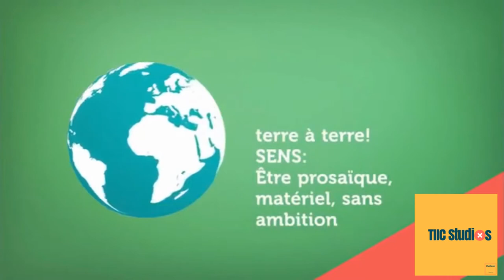Être terre à terre! Les expressions idiomatiques avec TIIC Studios.